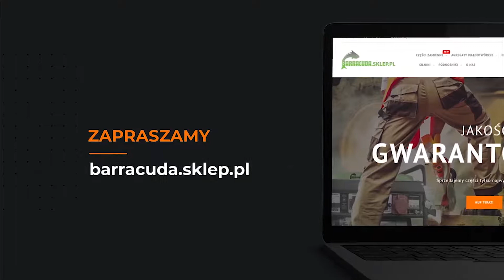Prądownica wodna samoczyszcząca 2 cale 52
Prądownica samoczyszcząca 2 cale 52 mm do podlewania
Oferowana samoczyszcząca prądownica wodna  posiada możliwość wytwarzania wodnych strumieni zwartych i rozproszonych, dzięki czemu idealnie nadaje się do zraszania i podlewania.

Prądownica posiada uniwersalne 2 calowe (52 mm) przyłącze do węży strażackich.

Zastosowane w nich zawory kulowe umożliwiają szybkie podanie lub odcięcie strumienia wody. Obrotowa dysza wylotowa umożliwia bezstopniową regulację kształtu strumienia wody. Natomiast obrotowa nasada umożliwia niezależne osiowe obracanie się prądownicy względem węża.

Dane techniczne:

Ciśnienie robocze - 0,2÷1,2MPa
Wydajmność przy ciśnieniu 0,2MPa - 190÷300 l/min
Wydajmność przy ciśnieniu 0,6MPa - 320÷540 l/min
Zasięg strumienia przy ciśnieniu 0,2MPa - strumień zwarty 10m, strumień rozproszony 3m